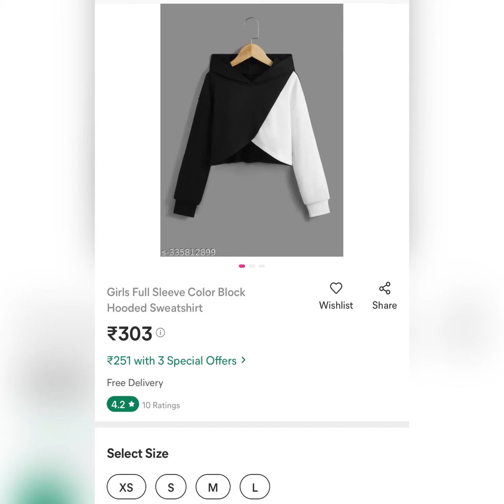Meesho finds under 400😀